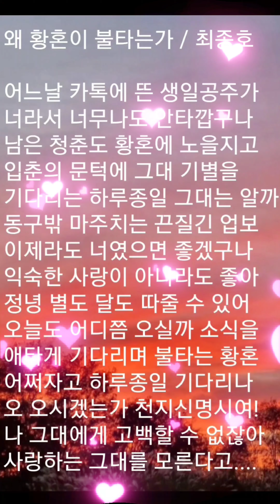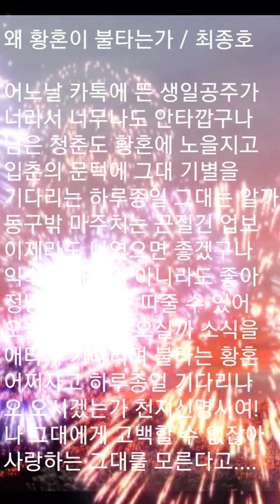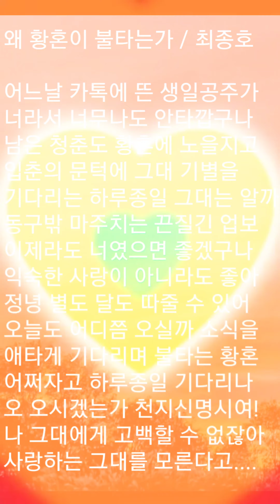왜 황혼이 불타는가 / 최종호